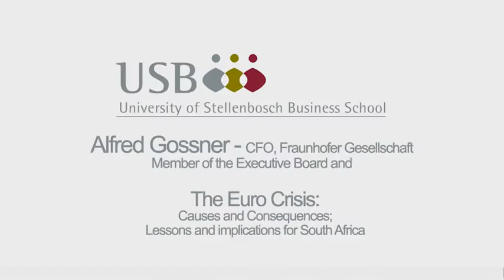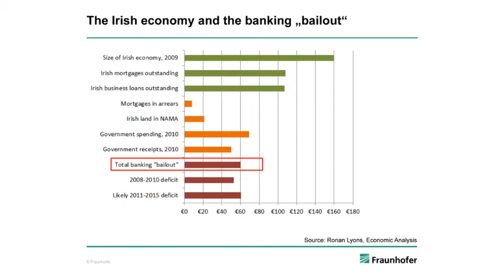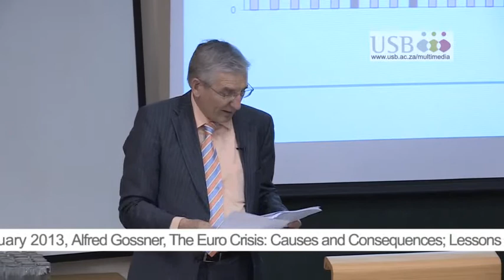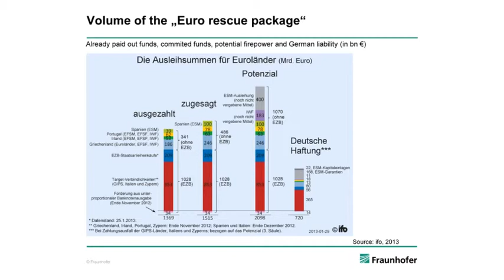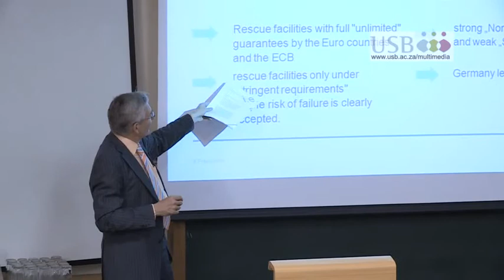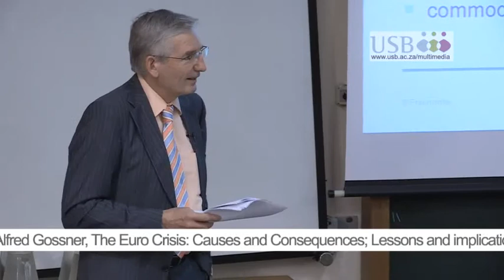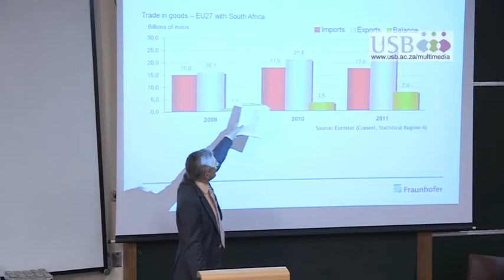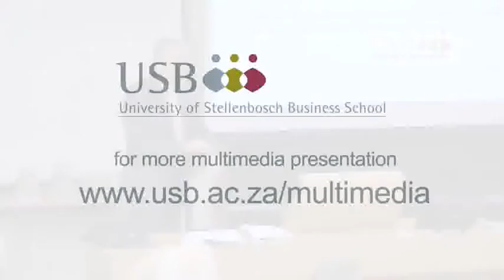USB_LeadersAngle_Alfred-Gossner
What can Africa, and South Africa, learn from the Euro Crisis? Prof Alfred Gossner speaks on how a prolonged global economic downturn, as a consequence of deleveraging, will negatively impact South Africa. Also find out what contingency plans we should implement.
Prof Gossner is a senior vice-president at Fraunhofer-Gesellschaft, Europe's largest organisation for applied research, in Munich, Germany.